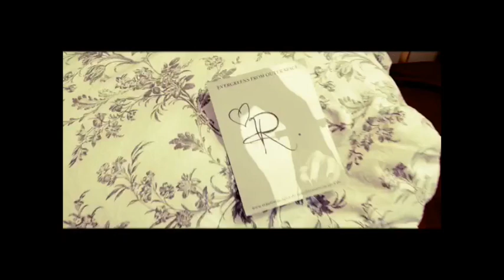DAS INSTITUT - Mr.Remington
Brandnew track from the forthcoming DAS INSTITUT album!
Starring Trautonia Capra and Matthias Schuster as Mr. Remington.
Trautonia - Vocals, Theremin
Matthias - Drum,Production, Mix, Video
Mr.Remington - Guitars and Rickenbacker Bass

Recorded at G.F.  2014 Matthias Schuster [Geisterfahrer, Im Namen des Volkes, Bal Pare, Das Institut] produced about 150 bands in his studio from 1980 until today including artists like Andreas Dorau [Fred vom Jupiter], Kosmonautentraum, Abwärts,  Brosch, Saal II, The Red Crayola,. He produced several Movie Soundtracks, especially mentioned here the soundtrack for the Movie : FRAKTUS, starring Rocko Schamoni, Jaques Palminger & Heinz Strunk. Matthias toured in Canada, The United States,  UK, France , Belgium ,and many more countries and is still active on Tour with his projects IM NAMEN DES VOLKES, BAL PARE  &  DAS INSTITUT and producing new records until today.